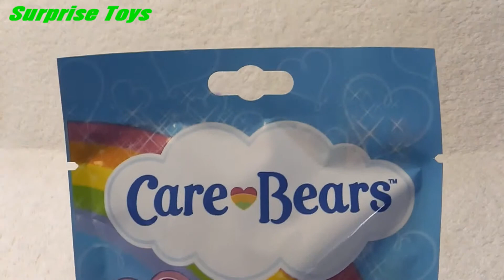Care Bears, Hasbro, Best Friend Bear, Unboxing, Toy Surprise, Toys, 玩具, おもちゃ